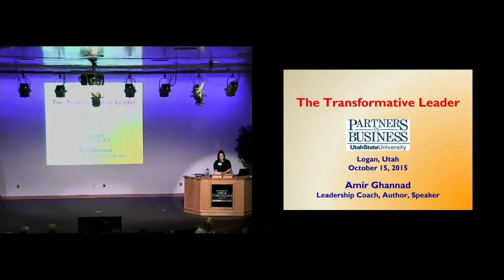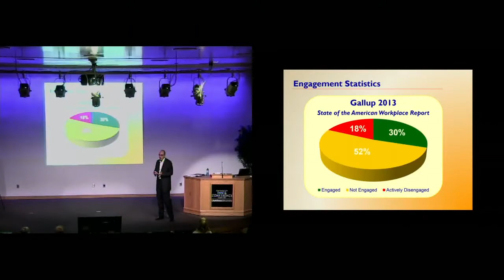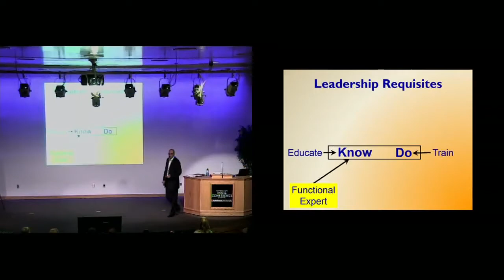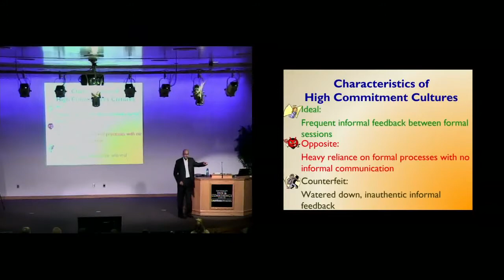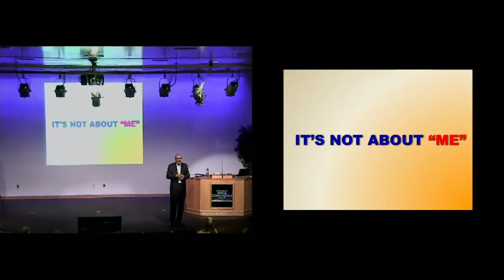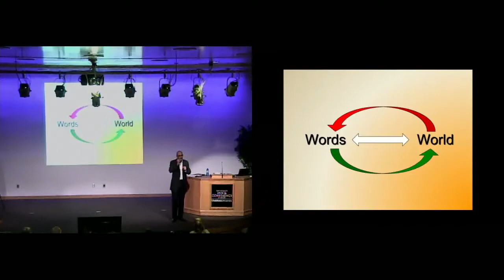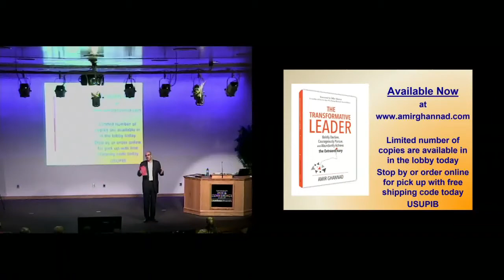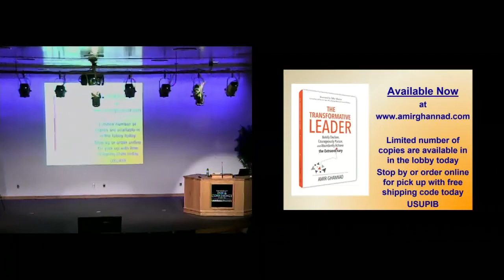Amir Ghannad PiB Operational Excellence 2015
Leveraging Culture to Transform Organizations